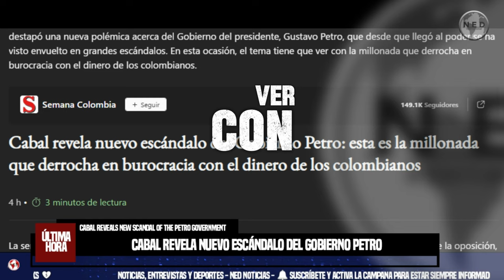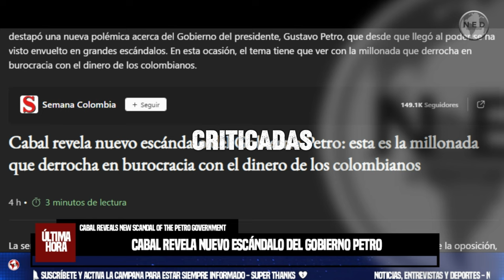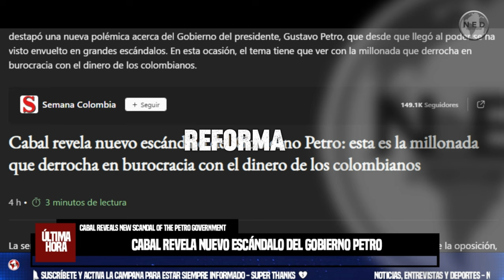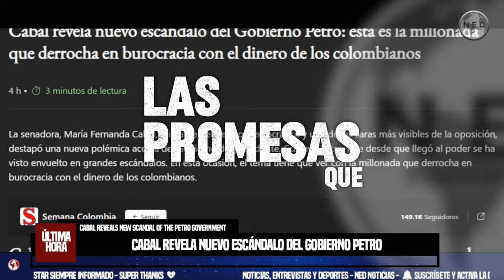NUEVO ESCÁNDALO DEL GOBIERNO PETRO 🔔 REVELA MARÍA FERNANDA CABAL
La senadora, María Fernanda Cabal, militante del Centro Democrático y una de las caras más visibles de la oposición, destapó una nueva polémica acerca del Gobierno del presidente, Gustavo Petro, que desde que llegó al poder se ha visto envuelto en grandes escándalos. En esta ocasión, el tema tiene que ver con la millonada que derrocha en burocracia con el dinero de los colombianos.
SEMANA